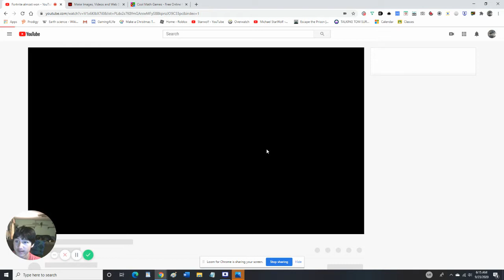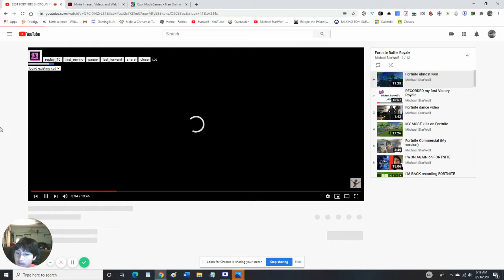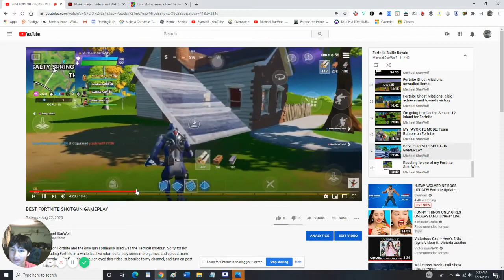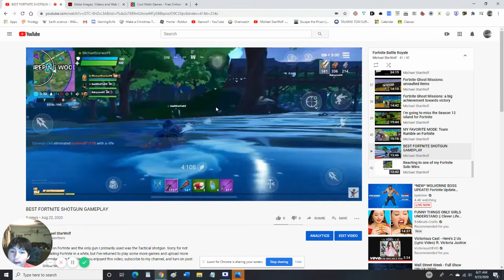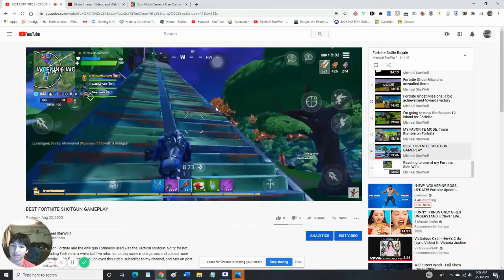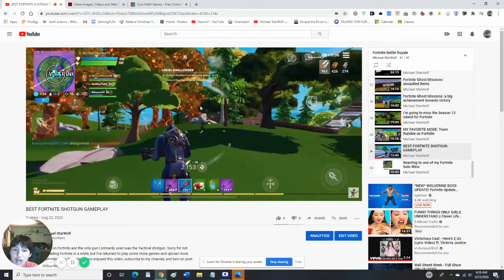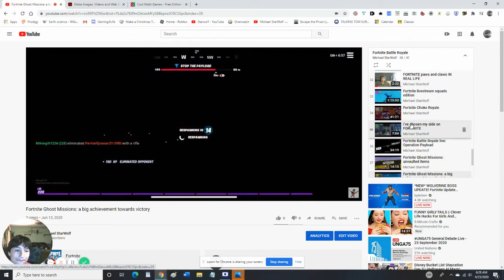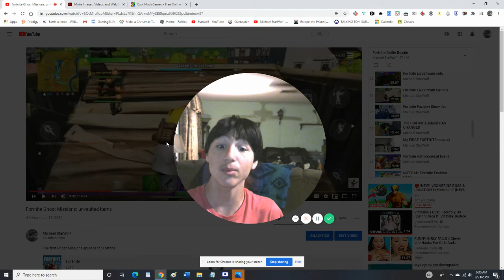REACTING to my FORTNITE videos